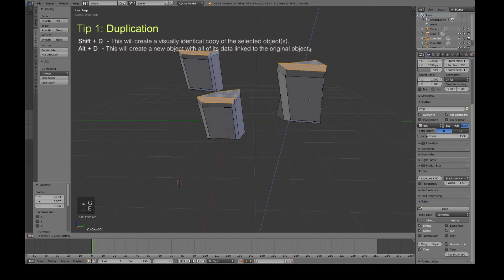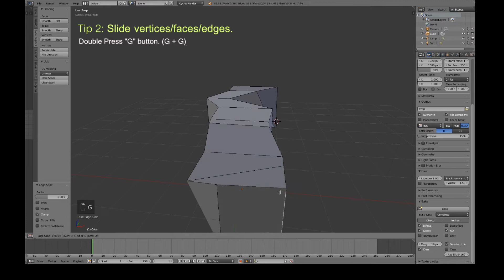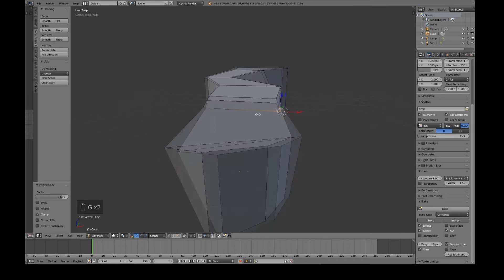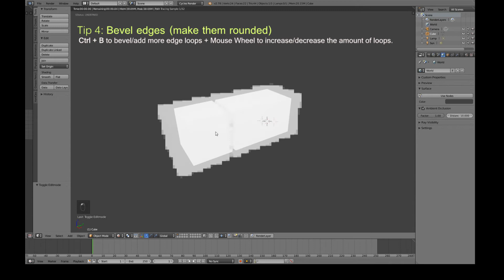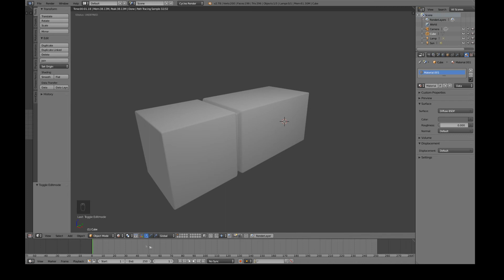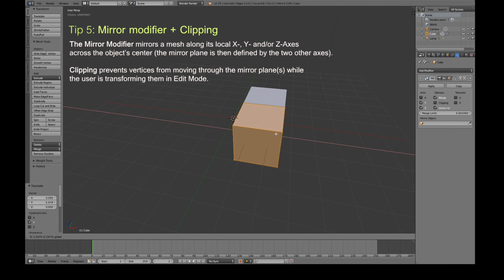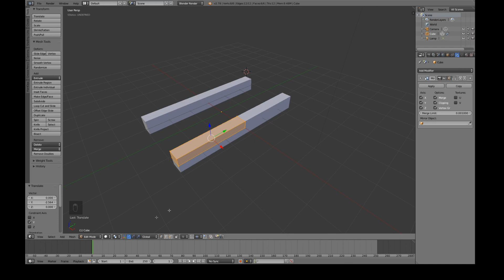[Top 5] Blender 3d Tips and Tricks. Useful shortcuts for blender 3d.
In today's video you're gonna learn Top 5 Blender 3d tips and tricks. These awesome shortcuts will speed up your workflow a lot! Blender 3d modeling will be a lot easier.

In this video of TOP 5 blender 3d tips you will learn how to:

How to duplicate object in blender 3d?
How to slide vertices, faces and edges?
How to use a mirror modifier in blender 3d?
How to use clipping in blender 3d?
How to speed up modeling in blender 3d?
How to bridge edge loops in blender 3d?

Everything in this video was created by me and I have all the copyrights to this video. You have no copyrights to copy this video or take a part of the video for your own purposes.